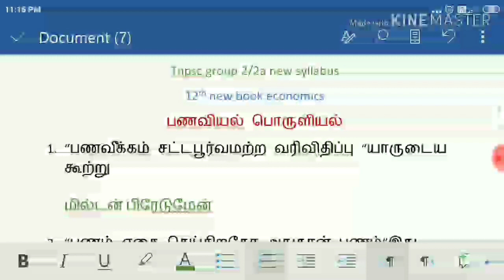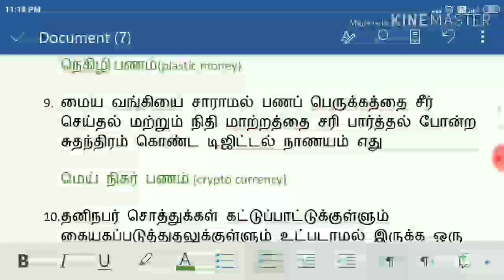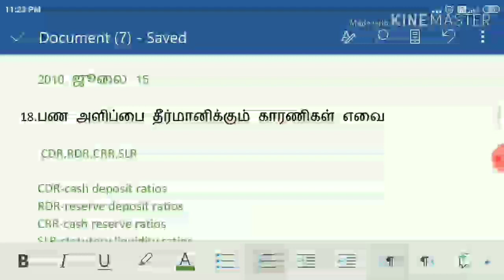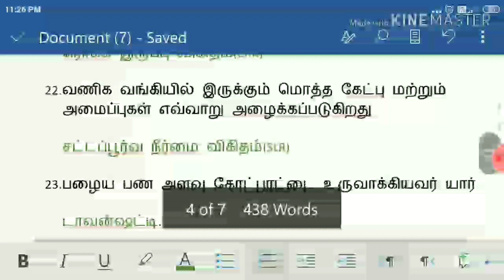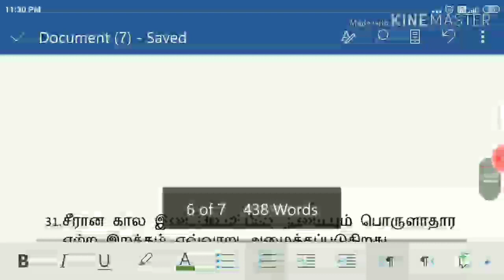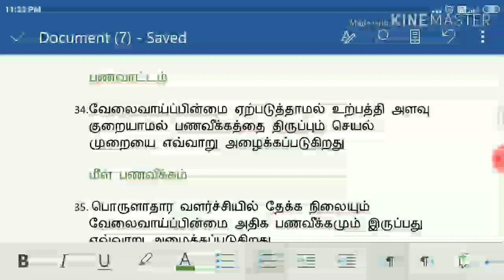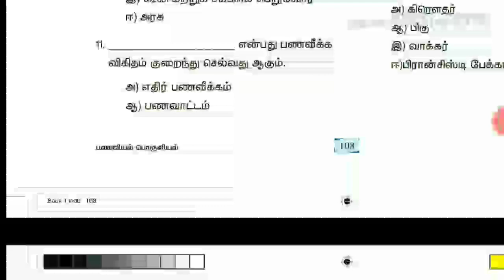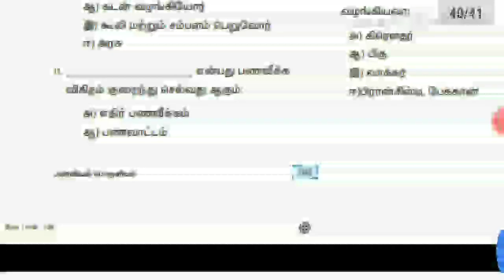12th new book economics-பணவியல் பொருளியல்